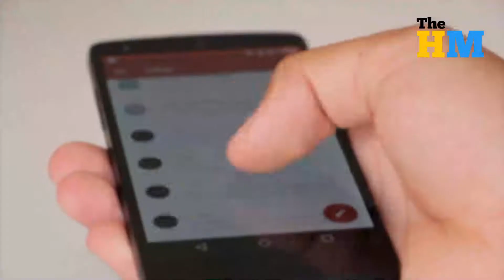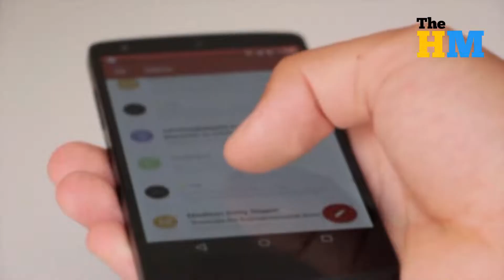Know What Akshay Said On Ayodhya Ram Mandir | Ayodhya Ram Mandir Latest News | Akshay Kumar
Here is a news about ayodhya ram mandir so watch this video till end.